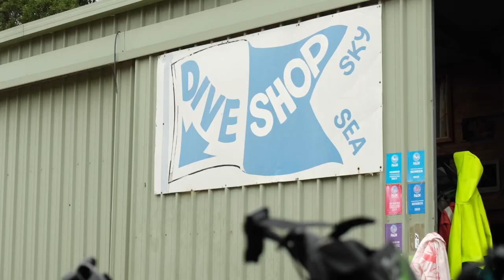Dr Karen Gowlett-Holmes, co-founder of Eaglehawk Dive Centre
Dr Karen Gowlett-Holmes, co-founder of Eaglehawk Dive Centre, speaks of the devastating changes to the health of the Tasmanian marine environment she has witnessed in her lifetime, including the near-complete loss of the giant kelp forests.